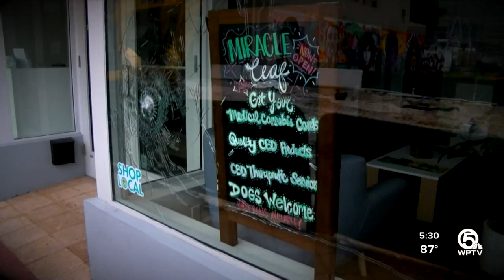'Anti-riot' bill meant to discourage peaceful protesters, State Rep. Omari Hardy says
Residents seeking social justice wonder about the future of demonstrations in Florida as state Republicans seem united in passing one of the most restrictive laws on public protesting.